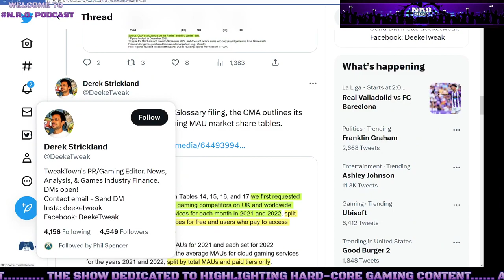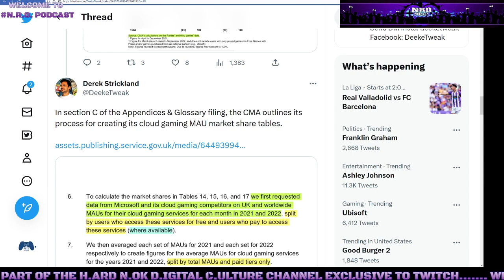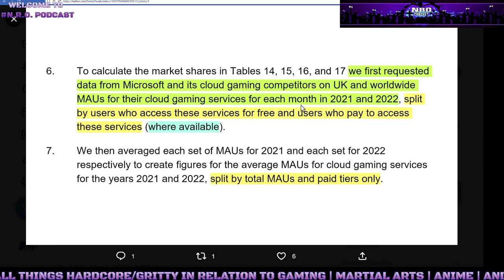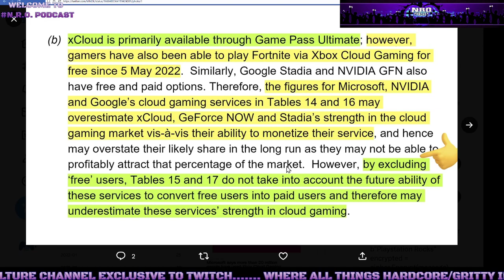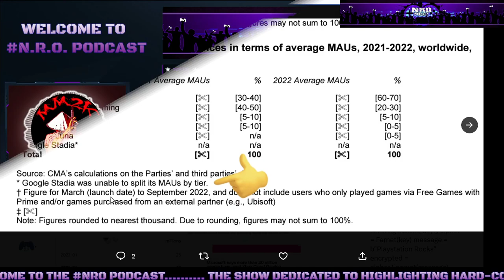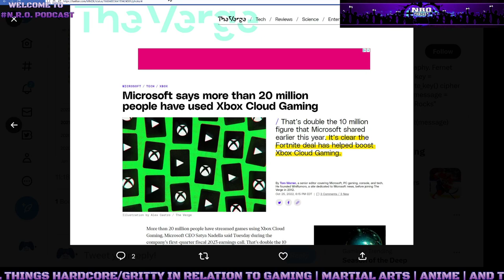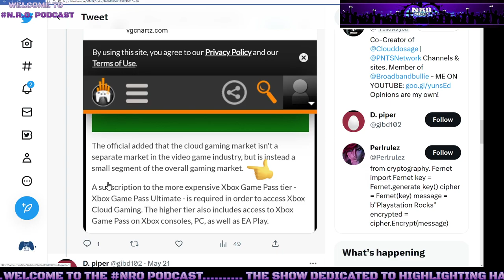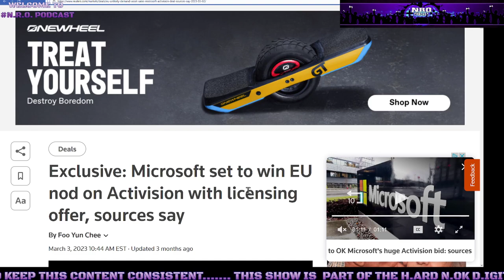CMA FALSELY Accused of Miscalculating Xbox Market Share Numbers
CHAPTERS
0:00 - Intro
1:12 - PART 1 | Distraction
2:36 - PART 2 | CMA's Methedology
16:21 - PART 3 | EU's Decision
20:43- PART 4 | Conclusion
22:00 - Outro

PC Specs:

- M/B:  ASRock B360M Xtreme
- GPU: RTX 3070
- Processor: I7 9700K
- Memory: 32GB DDR4
- Storage: 1TB NVME | 2TB Solid State